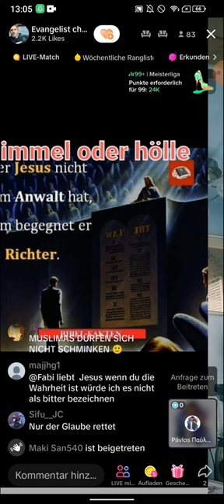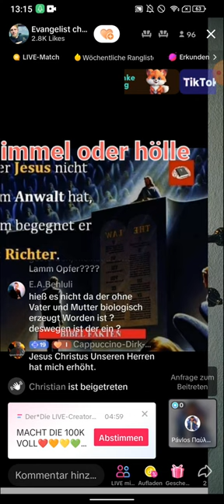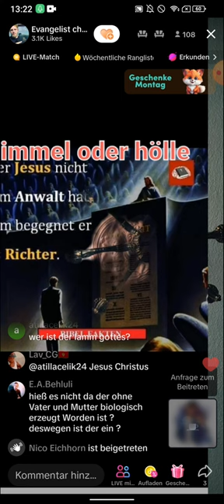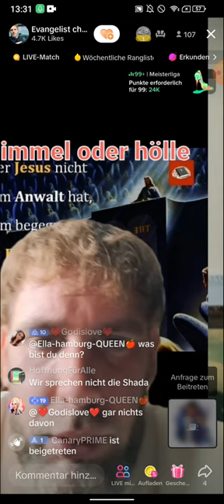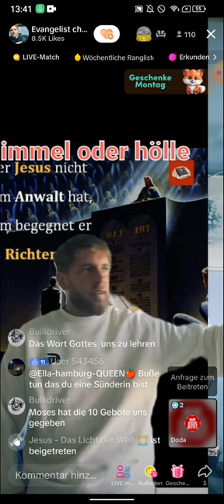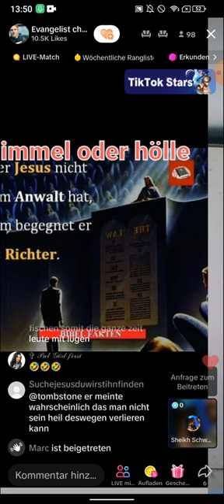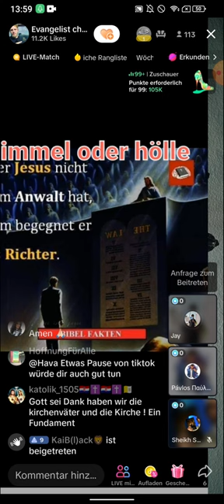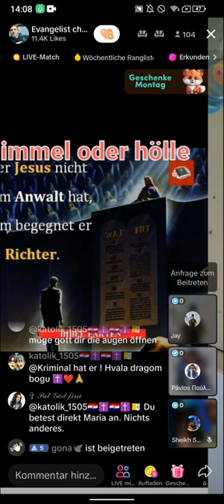Denny - Worte verdrehen | Lügen | Quelle Vertrau mir| Keine Handfesten Beweise!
(EXMUSLIMEUNDCHRISTENBESTOF)